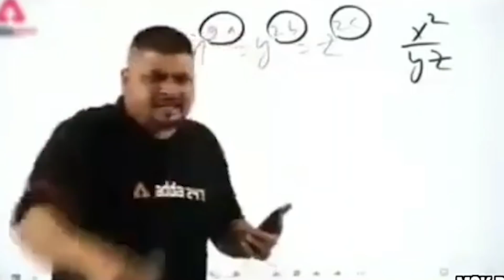3 Pro Season 4 call me Noob😤 आजा काला नाग🐍1 vs 4 राजा🤴महाराजा में !! 😂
3 Pro Season 4 call me Noob😤 आजा 1 vs 4 में !! 😂

Pro Breakdancer challenged me🤒आजा Adam 1 vs 3 Breakdancer में !!😡

3 Random Grandmaster Player Call Me noob😠 i challenge them 1 v 3 custom room
Rich GrandMaster Girl call me Noob😤 आजा 1 vs 4 में !! 😎

3 Random Grandmaster Player Call Me noob😠 i challenge them 1 v 3 custom room

3 Random Grandmaster Player call me noob i challenge them 1 vs 3 custom room

3 Random Rich Grandmaster Toxic Player call me noob😡 i challenge them 1 vs 3 custom room | swam

1.Garena Free Fire Indonesia Live
2.Garena Free Fire Brazil Live
3.Garena Free Fire Brasil Live
4.Garena Free Fire India Live
5.Garena Free Fire Singapore Live
6.Garena Free Fire Thailand Live

📍Note ● ये Game सिर्फ हँसने😀और हँसाने😂के लिए खेला गया है।
ज्यादा दिमाग़ ना खर्च करे धयन्वाद🙏

☠️ये वीडियो में जिनते भी लोग है उनकी Permission से वीडियो बनाया गया हैै।